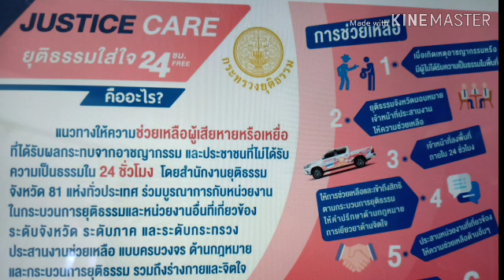ไม่ได้รับความเป็นธรรมขอความช่วยเหลือกระทรวงยุติธรรม